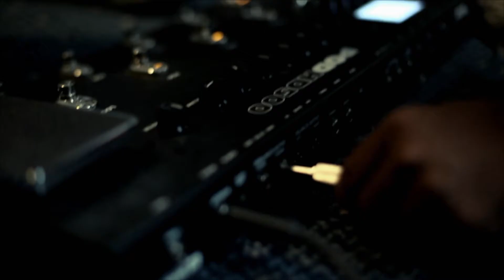Plugger Valentine day